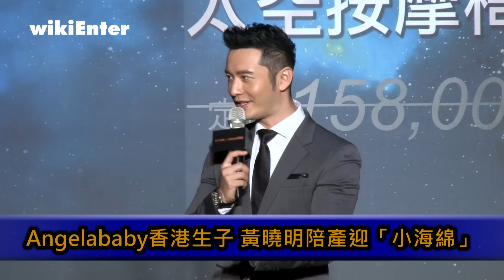Angelababy香港生子 黃曉明陪產迎「小海綿」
結婚近兩年的黃曉明和Angelababy，當時的世紀婚禮讓人印象深刻，婚後一年傳出懷孕，17日凌晨，Angelababy在香港產下兒子，重2950公克，老公黃曉明和家人全程陪產，經紀人透露Baby是自然產，母子均安，正在休養。